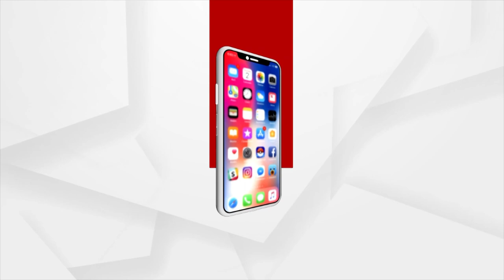ଲୋକପ୍ରିୟ ସମ୍ବଲପୁରୀ ଗାୟିକ କ୍ରିଷ୍ଣା ପଟେଲଙ୍କୁ ପଦ୍ମଶ୍ରୀ